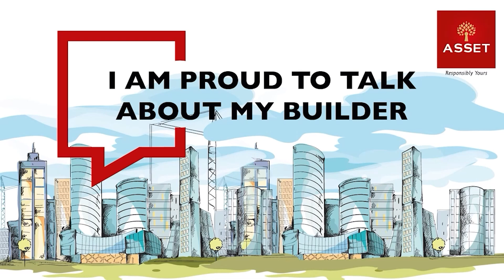Mr. Mukundan M G & Family, Asset Alpine Oaks 2C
Happy and Contented customers of Asset Homes in Kerala motivate us to attain new milestones and carve a niche of success. Thank you for motivating us and being one of the biggest assets of our brand.